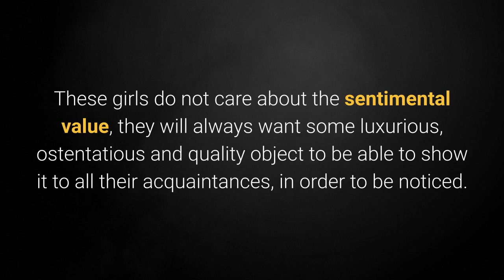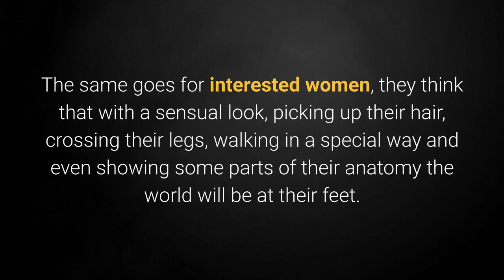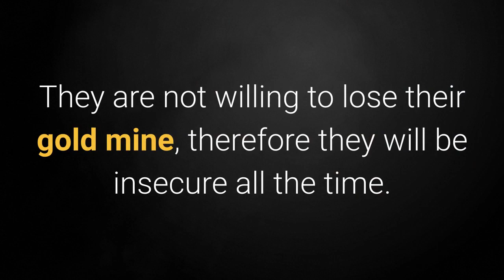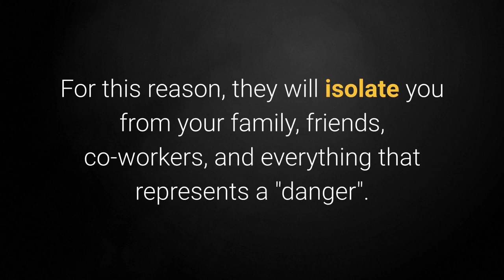Characteristics Of A Gold Digger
0:00 Introduction
0:28 She is vain.
0:47 Always wants expensive gifts.
1:03 Invites, but never pay.
1:19 She puts a lot of interest in your economy.
1:34 She flirts to get everything she wants.
1:54 Flirtatious all the time.
2:15 They use their power in bed.
2:40 They are extremely jealous.
3:03 They have no life goals.
3:19 Receive but never give.
3:33 Never get excited about your achievements.